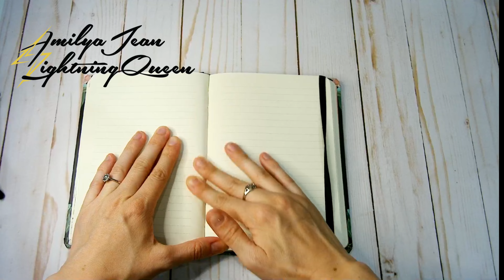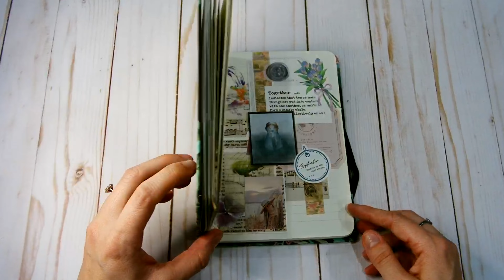🎨 Adi Page | Journal With Me - Junk Journal Series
I dedicate this page to my best friend and sister Adi. It was so fun creating this page. Adi and I have always been real close. Always together wherever we went. We even preferred sharing a room! Not all twins are like this but I think it’s a darn shame to waste such an awesome gift!

If you think I’m artistic then you haven’t met Adi haha she was always known as the artsy one. She really is quite amazing. Her sketches are like my final drafts! 😅 For my wedding present she drew my husband and I with chalk and it’s beautiful:)

She can play the piano and her favorite color is purple. She has traveled all over the world; seen and experienced so many cool places.

Although she is only 30 seconds older I really have looked up to her. I’m grateful for her in my life:) 🫶🏻BFF